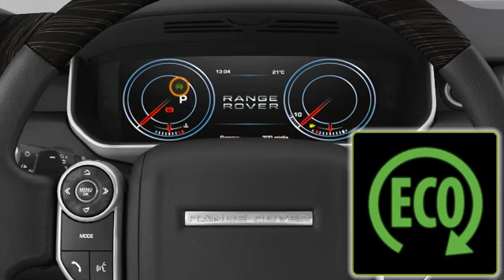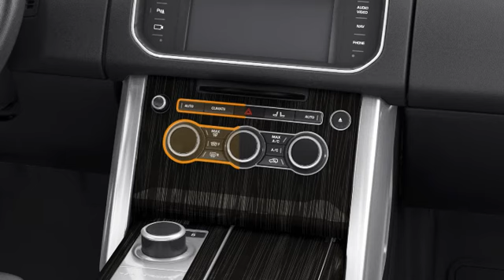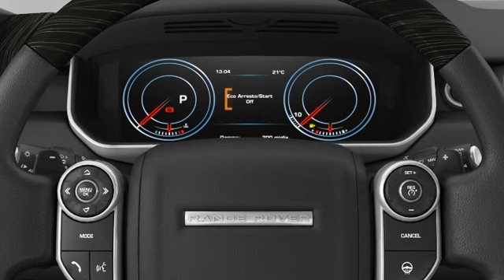Range Rover 13MY - Sistema intelligente Stop/Start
Capacità e raffinatezza al TOP. Range Rover è il SUV per eccellenza. Scopri di più